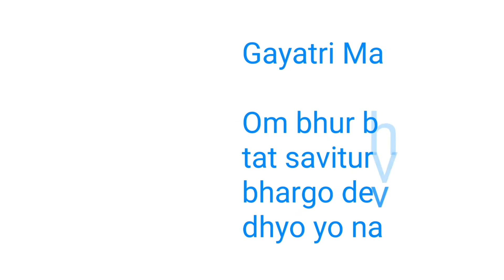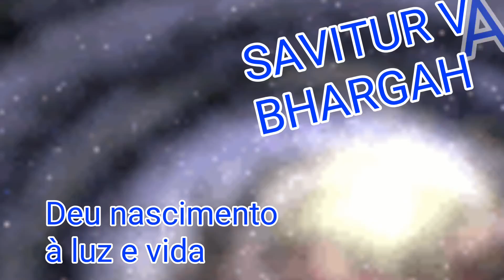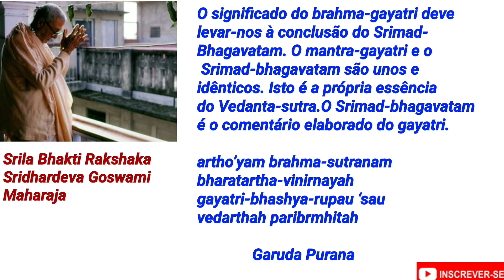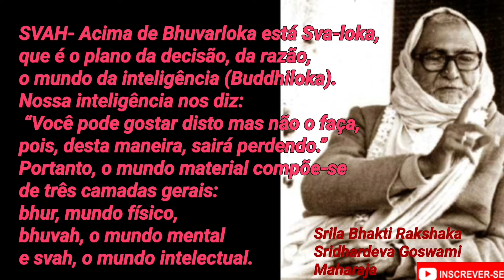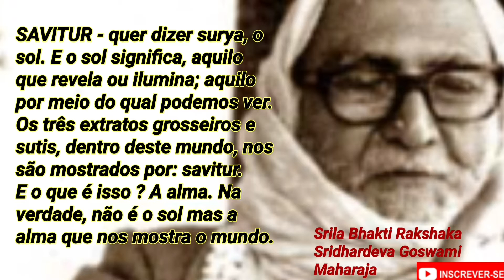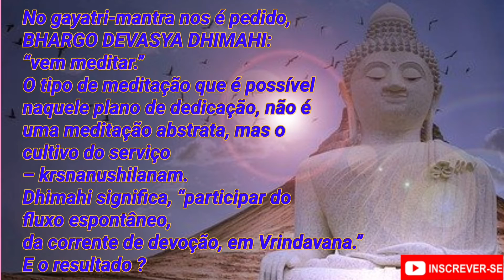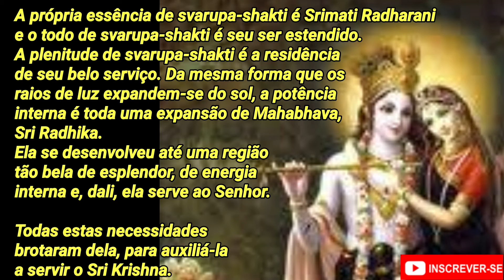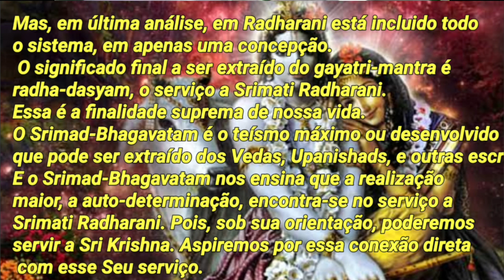Dois significados do Gayatri Mantra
Brahma-Gayatri

Om bhur bhuvah svah tat savitur varenyam bhargo devasya dhimahi dhyo yo nah pracodayat

"Nós meditamos na mais alta luz da Fonte de Vida, que pode propulsar nossas mentes do mundo material a planos de esistências mais sutis"

   O significado do brahma-gayatri deve levar-nos à conclusão do Srimad-Bhagavatam. O mantra-gayatri e o Srimad-bhagavatam são unos e idênticos. Isto é a própria essência do Vedanta-sutra. O Srimad-bhagavatam é o comentário elaborado do gayatri.
   O significado do gayatri-mantra deve situar-se na linha do Srimad-Bhagavatam. Ao analizarmos como isto é possível, deveremos descobrir os passos que levam o gayatri-mantra até o Srimad-Bhagavatam.
   Qual é o significado do gayatri ? A palavra gayatri é uma combinação de duas palavras sânscritas: ganat,(o que é cantado) e trayate, (o que liberta). Isto significa, “Um tipo de canção pela qual podemos conseguir nossa salvação, alívio e emancipação.” O gayatri é conhecido como veda-mata, a mãe dos Vedas. E o gayatri produziu todos os Vedas. Se examinarmos a conclusão védica, desde seu mais conciso aforismo até sua mais ampla expressão, descobriremos que começa com o omkara: a sílaba védica om. Essa verdade expressa como gayatri-mantra, aparece, a seguir, na forma dos Vedas e logo, como Vedanta-sutra. Finalmente, a conclusão védica recebe sua expressão plena no Srimad-Bhagavatam. Desde que o significado, ou o propósito do conhecimento védico, progride nesta linha, o gayatri-mantra tem que conter, em si, o significado do Srimad-Bhagavatam, isto é, que Krsna é o conceito mais elevado do Supremo.
 Este deve ser o significado do gayatri-mantra.O problema, entretanto,é :como extrair o Srimad-Bhagavatam, o conceito Krsna, do âmago do gayatri ? Ouvi dizer que Jiva Goswami deu tal interpretação, mas eu não pude encontrá-la em seus escritos. Ouvi dizer que ele apresentou o significado do gayatri conduzindo à consciência de Krsna. De qualquer maneira, a tendência que surgiu em mim foi a de levar o significado para a concepção Krsna.
O significado geral do gayatri é “a canção que concede libertação.” Libertação tem que ter algum significado positivo. Libertação não quer dizer liberdade do lado negativo, mas um ganho positivo. Esta é a definição dada no Srimad-Bhagavatam: muktir hitvanyatha rupam svarupena vyavashthitih – a menos e até que alcancemos o posicionamento positivo mais elevado possível não terá ocorrido mukti real, verdadeira salvação. A mera retirada do plano negativo não pode ser chamada de libertação. Hegel disse que o objetivo de nossa vida é a auto-determinação. Temos que determinar nossa função normal no todo orgânico; não a mera emancipação do lado negativo, mas a participação numa função positiva, no domínio do serviço. Isto é considerado como sendo a maior meta da vida. Este é o verdadeiro significado do gayatri.
   A palavra gayatri surge de duas raízes sânscritas: ganat e trayate. Trayate significa obtenção positiva do estágio final (svarupena vyavashthitih). E ganat significa não apenas o mero som, mas o som musical. Aquele som musical, que nos concede a libertação positiva suprema, indica o sankirtana de Sri  Chaitanya Mahaprabhu e a canção da flauta de Sri Krsna.
   O sgnificado do brahma-gayatri-mantra é o seguinte: a primeira palavra é om. Om é o mantra-semente que contém tudo dentro de si. A palavra seguinte é bhur. Bhur é onde nos encontramos, Bhu-Loka: o mundo de nossa experiência. A próxima palavra é bhuvah. Bhuvarloka é o mundo da aquisição mental. É o sustentáculo. É o plano de fundo de nossa experiência. Nosso nível de experiência atual é o efeito de nossa aquisição mental. O fato de estarmos aqui, no mundo da experiência, não é um acidente. Adquirimos esta posição pôr nosso karma anterior. A esfera física – este mundo de nossa experiência – é apenas o produto, o resultado de nossos prévios impulsos mentais. E o mundo sutil do karma anterior, a esfera mental, é conhecida como Bhuvarloka.
A próxima palavra do mantra é svah. Acima de Bhuvarloka está Sva-loka. O mundo mental, Bhuvarloka, significa aceitação e rejeição, o que fazer e o que não fazer, “gosto disto, não gosto daquilo.” Sva-loka, entretanto, é o plano da decisão, o mundo da inteligência – Buddhiloka. Nossa inteligência nos diz, “Você pode gostar disto mas não o faça, pois, desta maneira, sairá perdendo.” Esse plano, o plano da razão, é conhecido como Sva-loka. Portanto este mundo material compõe-se de três camadas gerais: bhur, mundo físico, bhuvah, o mundo mental e svah, o mundo intelectual.
É claro que uma análise mais minuciosa revelará sete camadas: Bhur, Svah, Maha, Jana, Tapa e Satyaloka. No seu Brhad-Bhagavatamrtam Sanatana Goswami lidou com este assunto em forma detalhada. Agora, estes sete estratos foram resumidos em três planos de existência: física, mental e intelectual. E estes três planos de experiência foram resumidos em uma só palavra Tat.